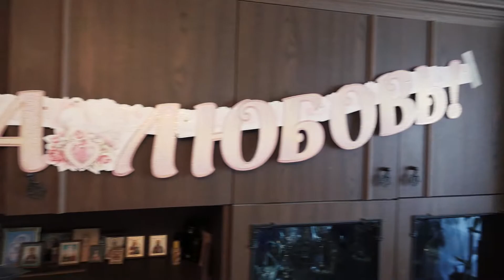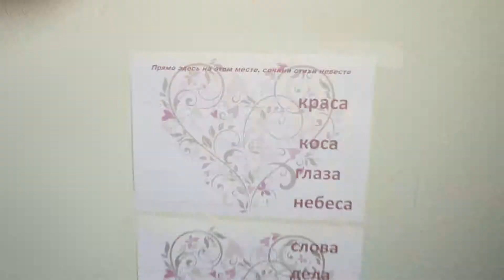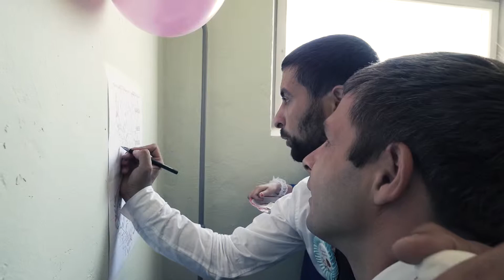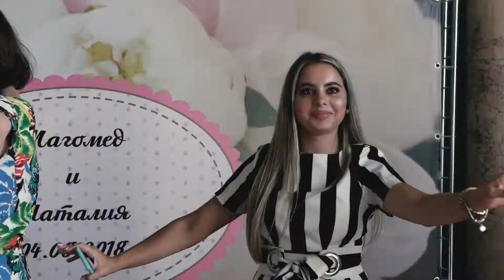Свадьба Наташи и Магомеда